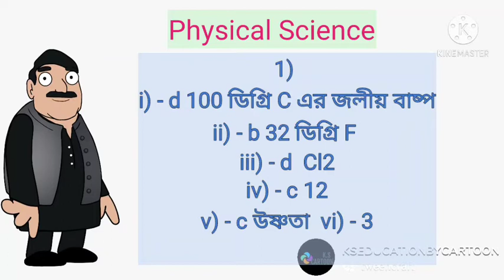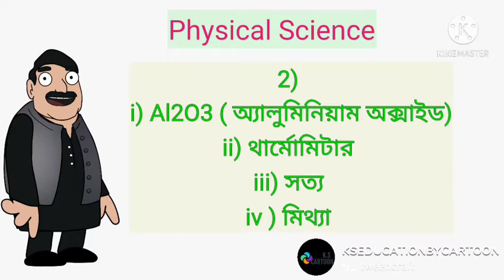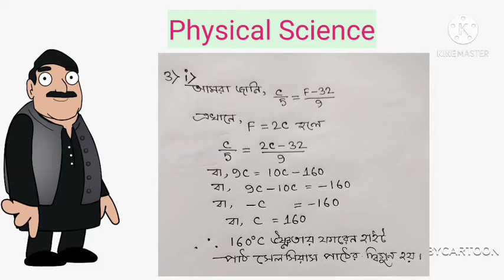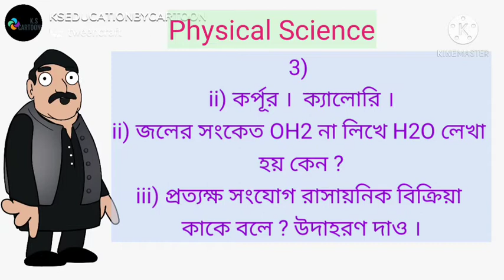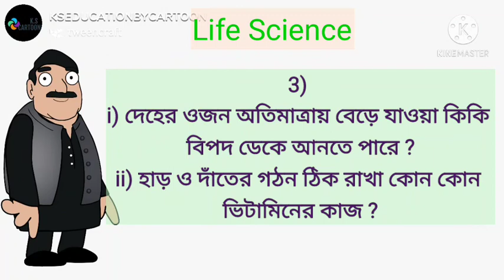class seven poribesh o biggan prosno bichitra 2021 1st evaluation - Balurghat girls high school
এই ভিডিও তে সপ্তম শ্রেণির পরিবেশ ও বিজ্ঞানের ওপর প্রশ্ন বিচিত্রা থেকে প্রথম পর্যায়ক্রমিক মূল্যায়নের MODEL QUESTION PAPER 15 ( বালুরঘাট বালিকা উচ্চতর বিদ্যালয়) এর প্রশ্ন উত্তর নিয়ে আলোচনা করা হয়েছে ।